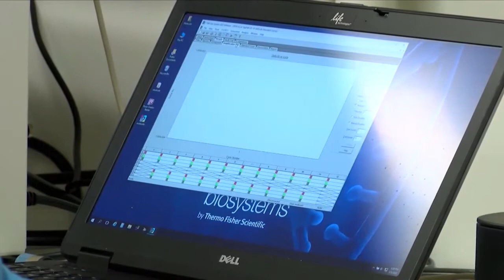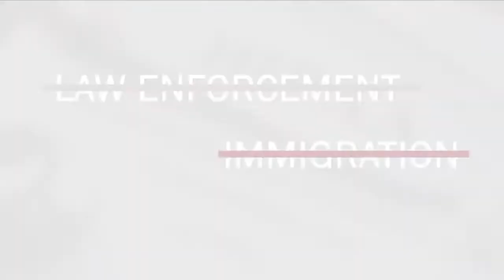PRIVACY POLICY: La. lawmakers advance measure to protect COVID-19 tracing data